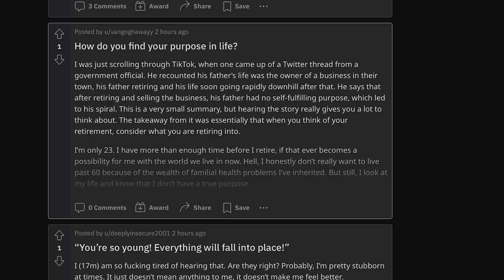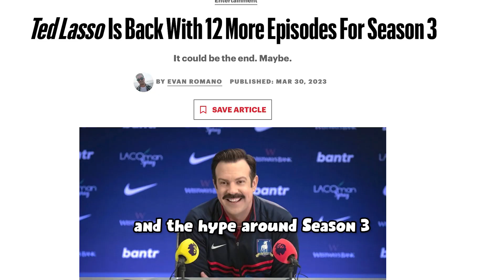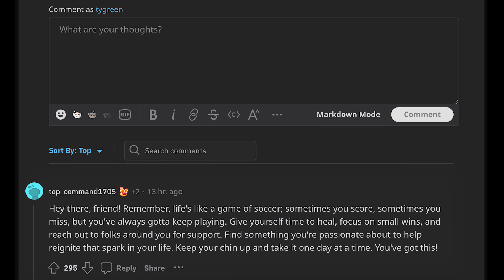I Made a Ted Lasso Bot That Helps People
I created an A.I. Reddit bot inspired by Ted Lasso (using ChatGPT) and it's changing people's lives!

I created this bot using the ChatGPT language model by OpenAI and the Reddit API. It's built in Unity and coded in C#. I also used Quicktime Player, Audacity, Premiere Pro, After Effects to record and edit this video. My microphone is an AT2020USB+.

And if you didn't like this video, I'm always looking for feedback! Although kind of weird you didn't like the video but are still reading this description...

Thanks to @TedLasso for being the main inspiration, to everyone on Reddit who was helped by Ted's wisdom (even if they didn't know it), and to OpenAI and the ChatGPT team!

Next time, I'll try making a bot that can give relationship advice as good as Ted Lasso's mustache...